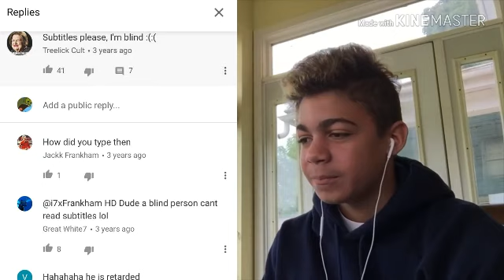Dirty Coasters Reaction Memes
Here's my apology for not posting in the last week. Also...

Are we really listening to Elvis?